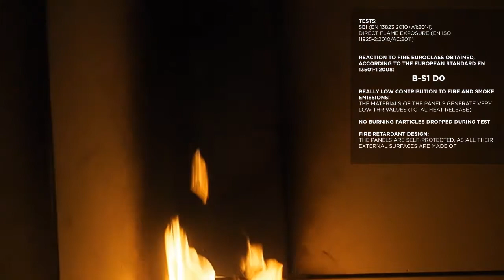Stonesize fire test - Light natural stone facades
The external flame spread under fire conditions in buildings is a field that requires maximum attention and study. That is the reason why Tino has developed the Stonesize ventilated facade system with the highest fire safety standards. To know more